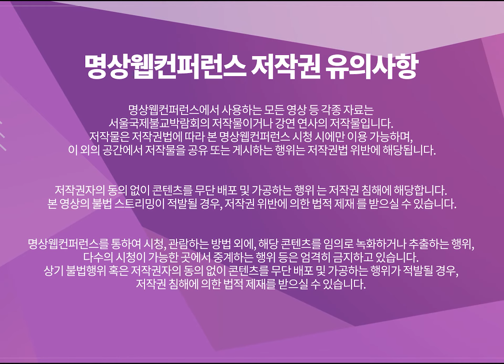[명상웹컨퍼런스] 타라브랙Tara Brach: 팬데믹, 부처님의 가르침을 통한 마음의 치유 ‘끌어안음’3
비대면 시대 국내외 명상 애호가들의 뜨거운 호응을 얻었던
2020 서울국제불교박람회 프로그램 ‘명상웹컨퍼런스’ 영상이 본 유튜브 채널을 통해 무료로 공개됩니다!

이번 강연은 타라브랙입니다.
세계적 심리학자&불교명상가
PANDEMIC, MIND HEALING AND ‘EMBRACEMENT’ THROUGH THE TEACHINGS OF BUDDHA3

여러분의 ‘구독’과 ‘좋아요’는 유튜브에서 부처님 법을 전하는 좋은 벗 ‘전법도반’입니다.